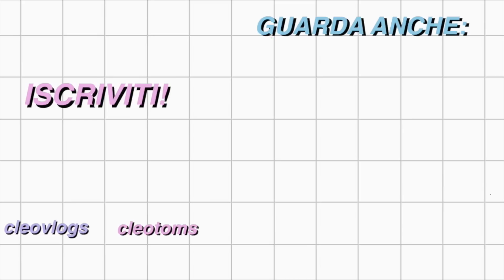LA NOSTRA PRIMA VOLTA | cleotoms with THIAGO & GRACE ON YOUR DASH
Spero che il  nostro video insieme vi sia piaciuto ♡